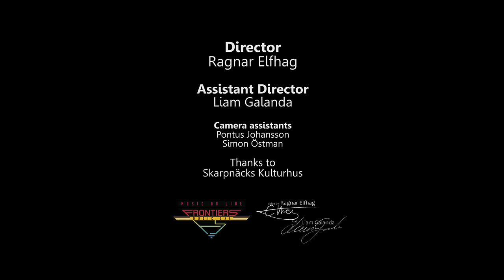Palace - "Master of the Universe" (Official Music Video)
Taken from the debut album MASTER OF THE UNIVERSE. / Amazon / iTunes